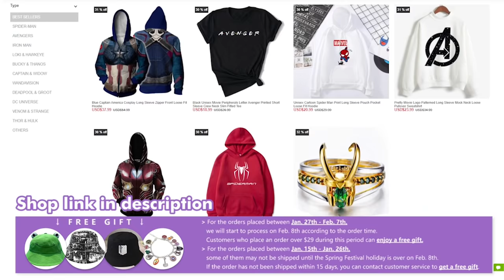Rdj being just like Tony Stark for 10 minutes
Hello everyone :)

Here is RDJ being the comedian he is and just like his sarcastic character we all love, Tony Stark.

{ Buy Marvel and DC merch }